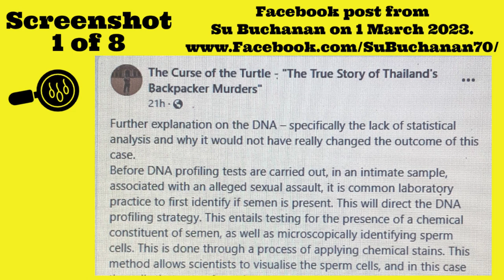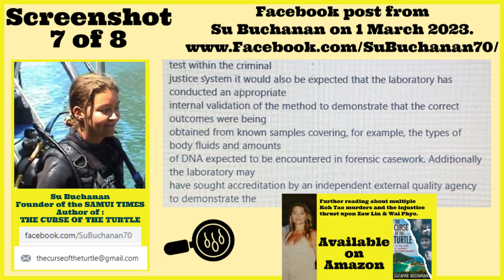Koh Tao murder DNA evidence under scrutiny as police report says semen of just 1 male not 2 present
For over 8 years now the international community has been highly critical of the evidence that was used to convict Zaw Lin and Wai Phyo of murder.  There has been a glaring lack of transparency from the Royal Thai Police.  Su Buchanan is currently on a quest to uncover some of the mystery behind the evidence and trial that initially put two young men on death row (since commuted to sentences of life in prison).

The information she has uncovered so far is a great beginning but clearly there will be more to uncover.

Risky Business - tribute to 24 outsiders who perished on Koh Tao including some long term residents and business owners: